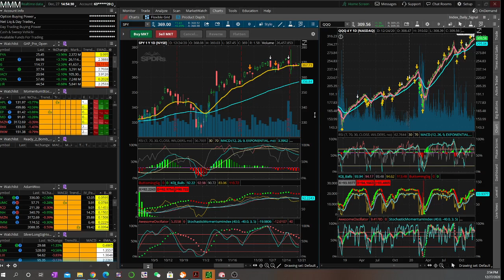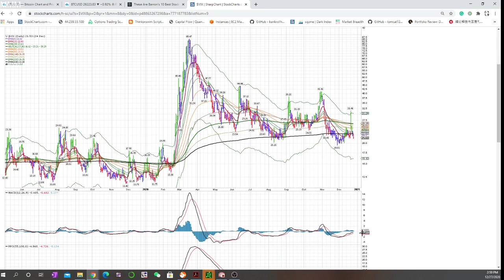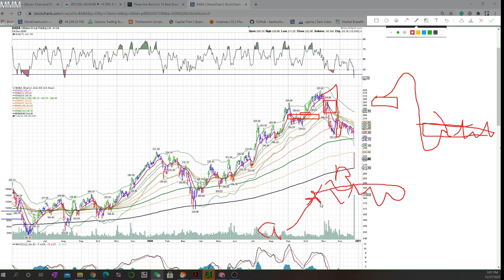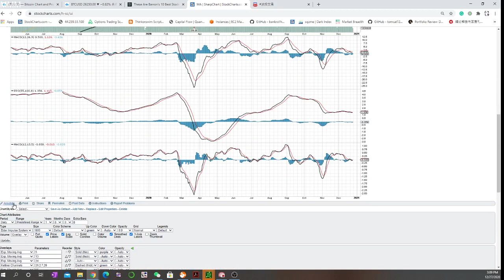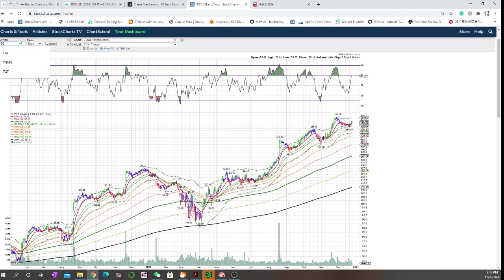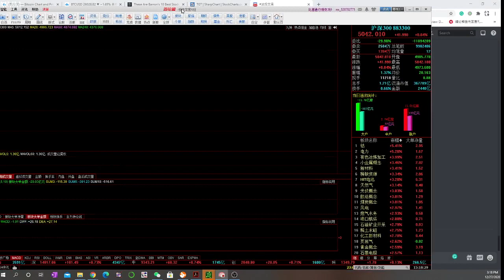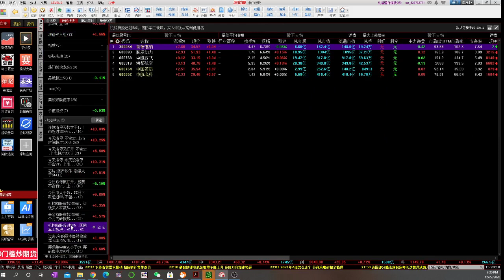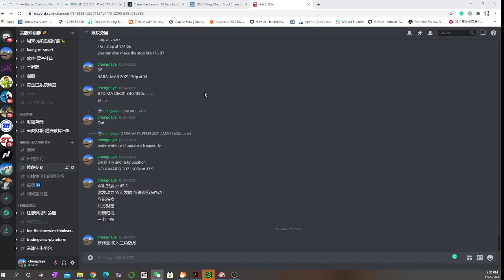2020-12-27 周末总结 BABA，A股，还有下周计划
纯属娱乐不构成投资建议